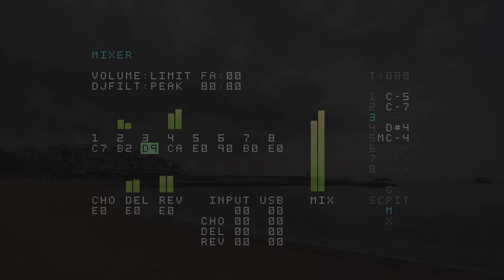Mar - M8 Tracker Norns Cheat Codes 2 Piano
Footage from the beach near Puerto Banus, Marbella. This ambient track was recorded using:
-Dirtywave M8 Tracker running on a TeensyAudio 4.1.
-Monome Norns running Cheat Codes 2 from Dan Derks using the Ipad template from Carlos Unch
-Upright piano
All synths sounds are coming from the M8, which is a little beast with its built-in synths (Wavsynth, Macrosynth - Based on Mutable Instruments Braids, FM - 4 OP 12 algorithm with feedback per operator, and Sampler). Using a little Teensy you can easily run the M8 headless in a browser, meanwhile the final hardware units are being shipped. I am patiently waiting for mine ;-)
Cheat Codes 2 for Norns makes all the little noises and sample mangling. It's a very fun "instrument" to play with the Ipad but I wish I had a Grid. Maybe in the future.